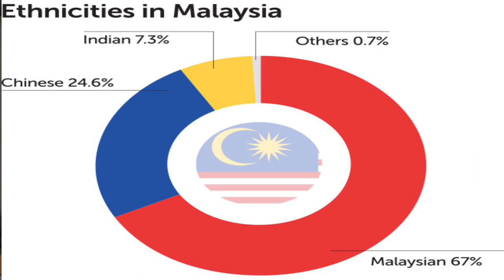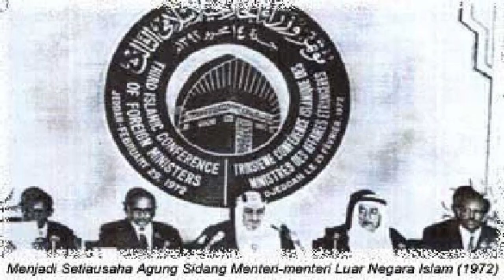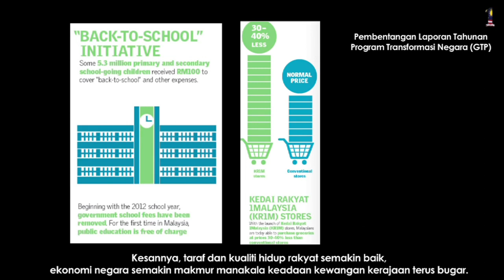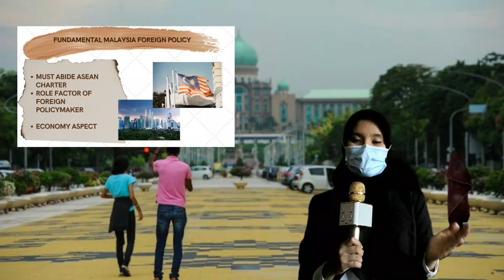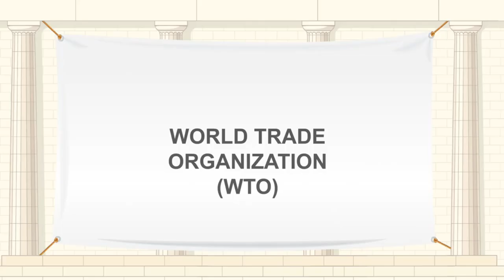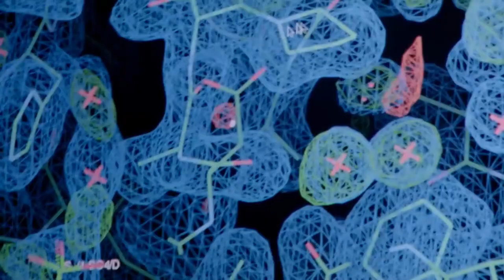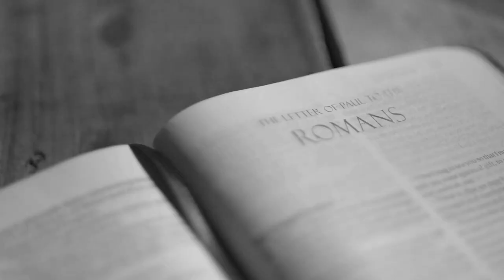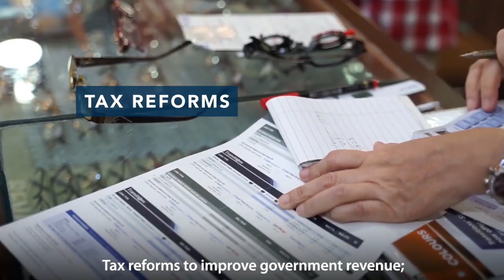EVOLUTION OF MALAYSIA FOREIGN POLICY SINCE 1963 UNTIL TODAY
[ASSIGNMENT PRESENTATION PURPOSE]

School of International Studies
Bachelor of International Affairs Management with Honours (U10)
Semester A201 (Session 2020/2021)

GFPP 2223 - Foreign Policy
Lecturer: Madam Rodziah binti Md. Zain
Topic 8: Malaysia Foreign Policy
1. Muhammad Iqhwan bin Madzli (277213)
2. Murali Raj A/L Vijayan (279906)
3. Noor Farahimah binti Khairul (277829)
4. Prrithe A/P Murugan (277015)
5. Siti Nurdiana binti Abdullah (276895)